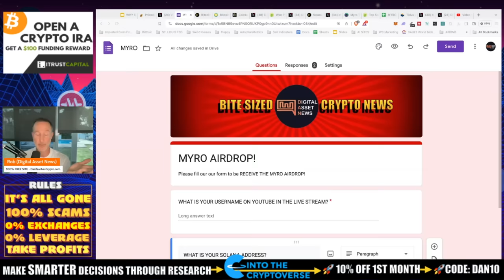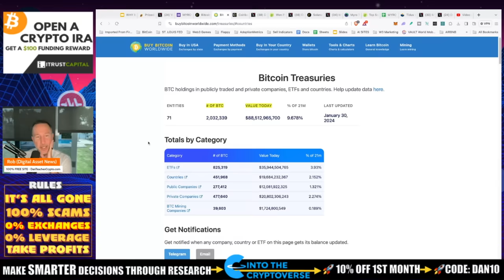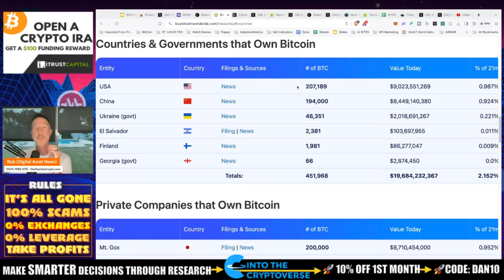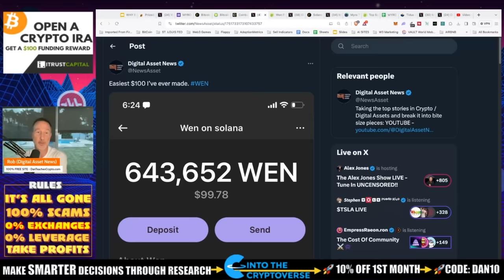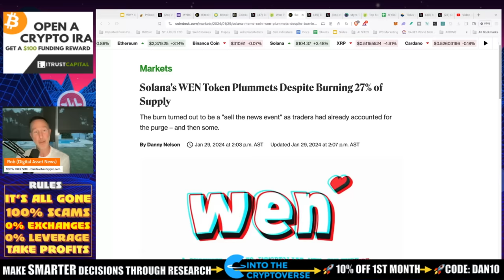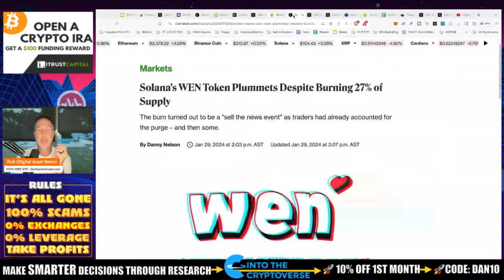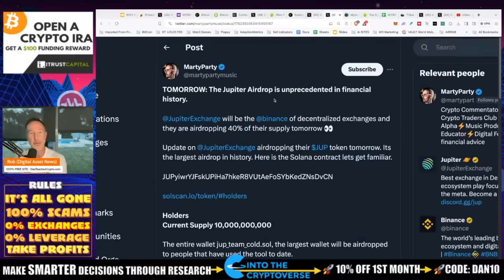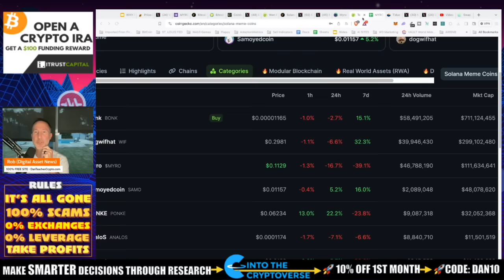WHAT?! IN ONE DAY GERMANY BECOMES THE 3RD LARGEST HOLDER OF BITCOIN! JUPITER AIRDROP TOMORROW!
Germany becomes the #3 HOLDER BY COUNTRY IN THE WORLD OF BITCOIN (due to legal reasons).

●▬▬▬▬▬▬CELSIUS/VOYAGER TIMELINE▬▬▬▬▬▬▬●

0:00 - 2:17: Germany seized $2.1 billion worth of Bitcoin in piracy sting, and became the 3rd largest holder of Bitcoin.
2:17 - 3:55: Lesson about being in the crypto market for a long time.
3:55 - 5:10: Information about Bitcoin worldwide.com treasuries.
5:10 - 6:20: USD coin to US dollars conversion fee on Coinbase.
6:20 - 7:40: Story about airdrops on Solana and Jupiter decks.
7:40 - 9:00: Rob sold half of his airdrop tokens and took profits.
9:00 - 9:45: Good news for Voyager creditors, they can claim losses on their taxes.
9:45 - 10:20: Information about Jupiter airdrop.
10:20 - 12:28: Myro, the top 3 meme coin on Solana.

●▬▬▬▬▬▬CRYPTO ESSENTIALS▬▬▬▬▬▬▬●

●▬▬▬▬▬▬▬▬FOLLOW D.A.N.▬▬▬▬▬▬▬▬▬▬●

●▬▬▬▬▬▬▬▬STRATEGIES▬▬▬▬▬▬▬▬▬●

●▬▬▬▬▬RECOMMENDATIONS▬▬▬▬▬●